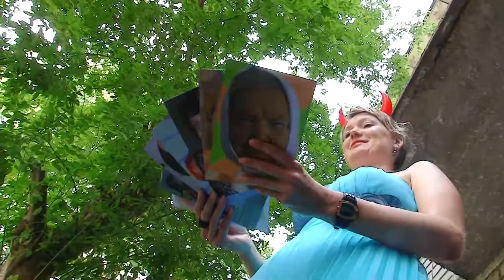Свадьба Аня+Женя=Любовь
видеограф:Самохин Сергей 78-51-79